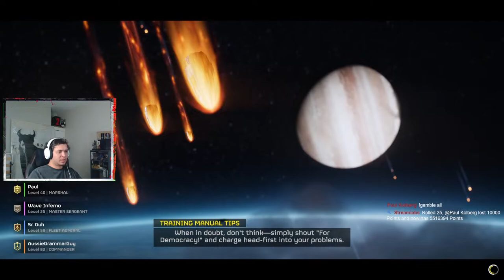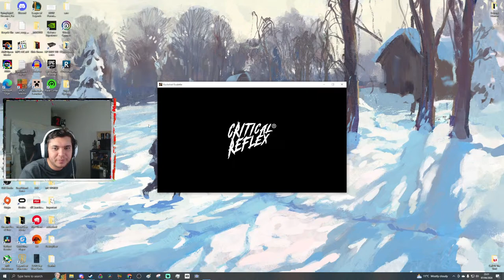Variety Sunday - Helldivers 2 | Buckshot Roulette | Battlefield 1